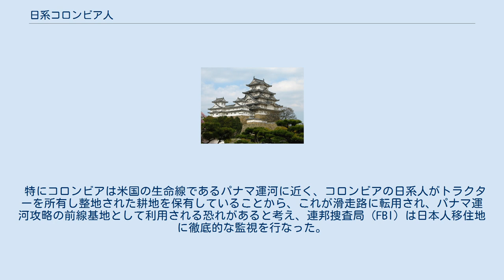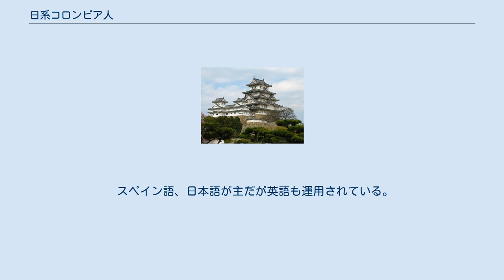日系コロンビア人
日本・コロンビア関係
日系コロンビア人（にっけいコロンビアじん、スペイン語: Japonés Colombiano）とは日本人の血を引いたコロンビアの市民である。
 明治41年（1908年）5月25日、アメリカ合衆国の首都ワシントンD.C.で「日本コロンビア修好通商航海条約」が調印され、日本・コロンビア両国間の国交が開かれた。
 初めて日本を訪れたコロンビア人は旅行家のニコラス・タンコ・アルメーロ（1830‐1890）であり、国交樹立前の明治7年（1874年）のことであった。
キューバ系コロンビア人のアルメーロは裕福な資産家の息子で、日本の歴史、経済事情、風俗、日本人の宗教観などについて詳細に記した旅行記を出版している。
 コロンビアに初めて入国した日本人は庭師の川口友広とされている。
川口は1908年に日本を訪れたコロンビア人アントニオ・イスキエルド（1862‐1922）に従い、2名の日本人（氏名不詳）とともにコロンビアに渡り、首都ボゴタでイスキエルドの所有する森林を整備し、明治43年（1910年）に開催された独立100周年記念博覧会の会場として利用された。
川口は日本で皇族の庭仕事をしていただけでなく、大隈重信の下で働いていたこともあり、大隈の推挙によりイスキエルドとともにコロンビアに渡ったとされる。
川口ら3名の日本人のその後の消息は定かではない（川口の墓がボゴタにあるとの未確認情報あり）。
 川口の次にコロンビアに渡った日本人は広島県竹原市出身の水野小次郎（1884‐1960）である。
日露戦争（1904‐1905）に従軍した水野は南米移住を決意し、当初はペルーに向かったが、当時、ペルーではコレラが流行しており、パナマに転住して理髪店や雑貨店を営んでいた。
ペルーでもらった頑固な胃病に悩まされていた水野は、コロンビア北部カリブ海沿岸のバランキージャ市近郊のウシアクリに「胃病に効く水が湧いている」という話を耳にし、コロンビア行きを決めた。
大正4年（1915年）、コロンビアに移住した水野はウシアクリの湧き水で胃病の症状が全快したため、故郷の広島から道工（どうこう）利雄と安達俊夫を呼び寄せた。
水野、道工、安達の3名はいずれもコロンビア人女性と結婚し、バランキージャで商売を始めた。
その後、キューバやペルーからの移住者や、広島から呼んだ者を合わせて13名が日系コロンビア人の源流となったのである。
 ちなみに、道工利雄の次男・道工薫 は第二次世界大戦後、コロンビアのサッカー・ナショナルチームの主将を務め、朝鮮戦争（1950‐1953）の際、中南米で唯一参戦したコロンビアの海軍士官に志願し、休暇を利用して父の祖国・日本を訪れている。
 大正10年（1921年）に商社員の星野良治がボゴタに移住。
星野は2年後の関東大震災で東京の本社が壊滅したため永住を決意。
ローラ・トレドという現地女性と結婚し子供のホルヘ・ホシノは造園業者として成功し、昭和天皇崩御の際はビルヒリオ・バルコ大統領（当時）の代行で来日した。
 これとは別に日本から集団で移住した日系人の一群がいる。
コロンビアの日系移民はペルー（1899年）やブラジル（1908年）と異なり、ロマンチックなエピソードを持つ点が特徴である。
 大正11年（1922年）、東京外国語学校（現・東京外国語大学）スペイン語学部に在学中の竹島雄三（1899‐1970）が、コロンビアの作家ホルヘ・イサックの恋愛小説『マリア』を読んで感銘を受け、翻訳して雑誌『新青年』に連載した。
『マリア』はコロンビア西部太平洋岸バジェ・デル・カウカ県のアンデス山脈の麓にある大農場「アシエンダ・パライーソ（天国の荘）」を舞台にした青年エフラインと美少女マリアの悲恋物語である。
 同じ頃、「海外植民学校」の夜学生だった島清、中村明、西国徳次、松尾太郎らが『マリア』を読み、小説の舞台となったバジェ平原に魅了された。
そして「南米雄飛会」を結成、大正12年（1923年）に農業実習生としてコロンビアに渡航し、サトウキビ農園でサトウキビの植え付け、管理、収穫、製糖等の作業に従事した。
 1年後、島らはコロンビアでの研修報告書を拓務省（現・外務省）に提出した。
当時、アメリカでは日系移民を排斥する「排日移民法」が成立（1924年）し、日系人の多いブラジルやペルーでも排日運動が起きており、拓務省は新たな移民受け入れ先を探していた。
 拓務省は竹島雄三と農学者の巻島得寿にコロンビアの調査を命じ、大正15年（1925年...